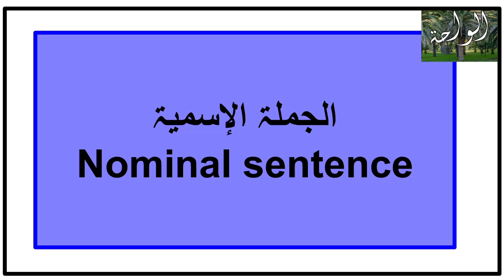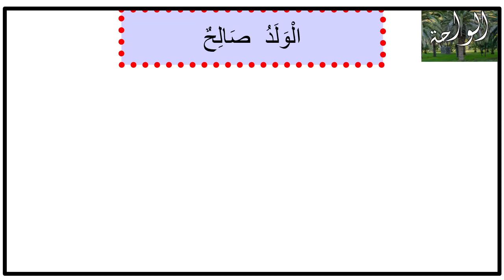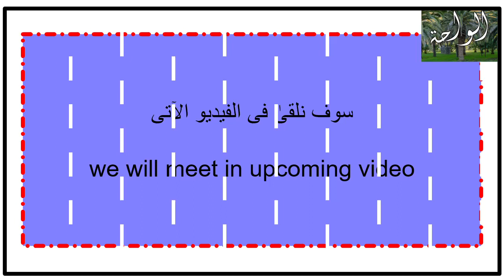Nominal sentence in Arabic.الجملة الإسمية في العربية. Lesson Forty Eight . Grammar rules .الواحة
الواحة
 Alwaha
تعلم اللغۃ العربیۃ
Learn Arabic Language
قواعد النحو
Grammar rules
الدرس الثامن و الأربعون
Lesson Forty Eight
الجملۃ الإسمیۃ في العربية .المبتدأ و الخبر
Nominal sentence in Arabic . Mubtada & Alkhabar